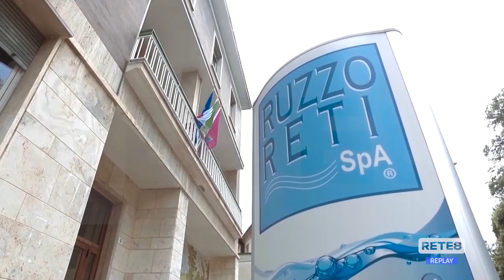Traforo Gran Sasso - I lavori si sospendono riprende la circolazione